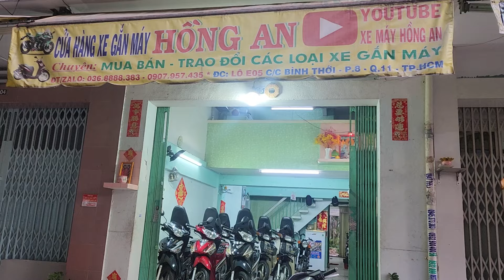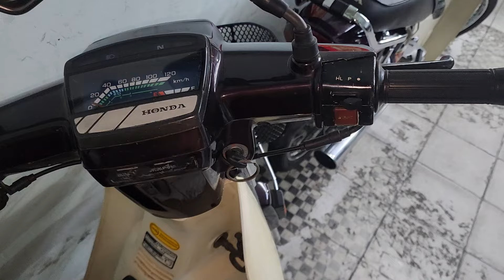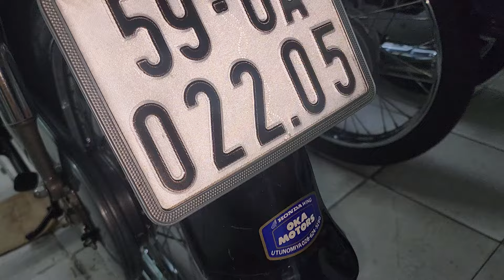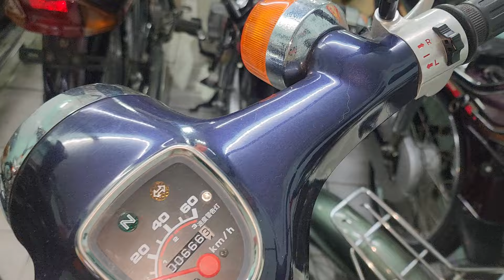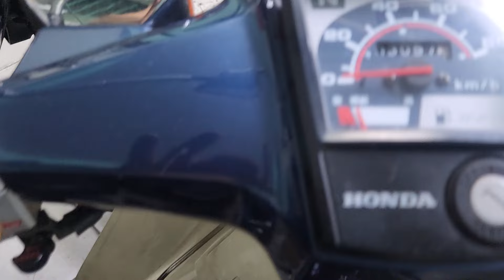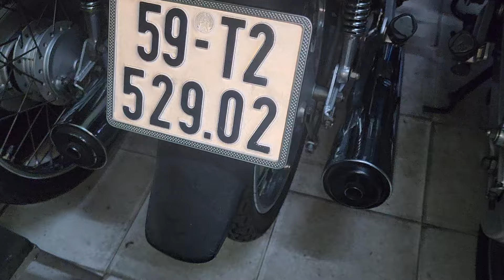30/4 SƠ LƯỢC BỘ SƯU TẬP XE SƯU TẦM TẠI SHOP XE MÁY PHỤ TÙNG HỒNG AN. 0368888383-0907957435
bán phụ tùng xe máy # phụ tùng wave thai# phu tung dream thai# phu tung future neo#